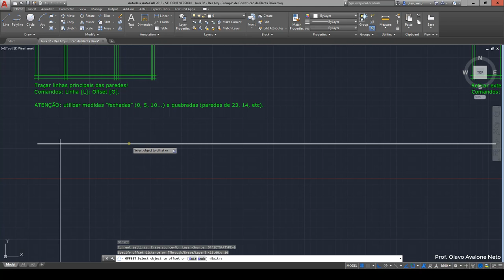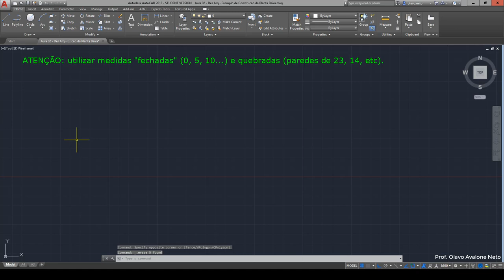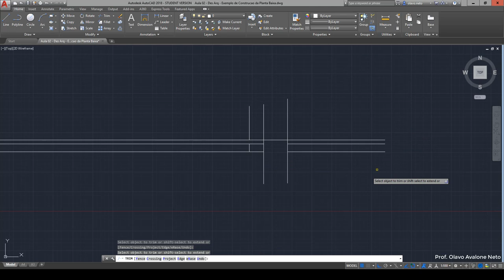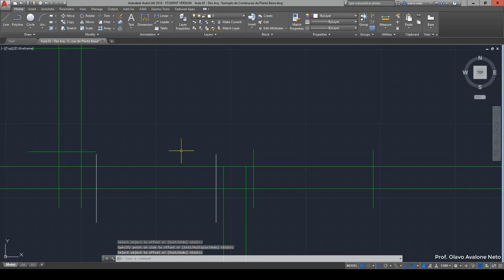Desenho Arquitetônico 2019.1 - Aula 02 - Planta Baixa - Paredes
Conteúdo: desenho de uma planta baixa - paredes.
Comandos: cópia, offset, trim, delete.